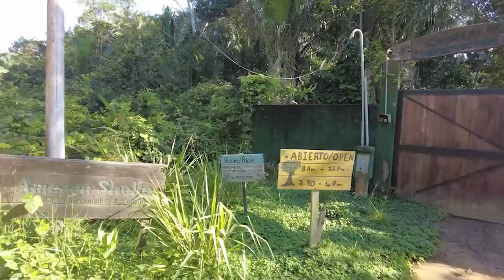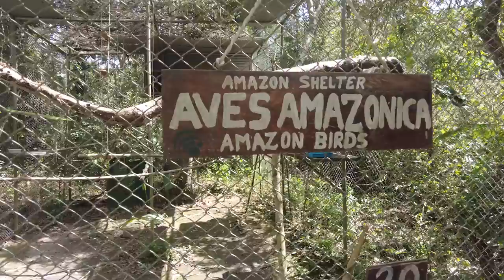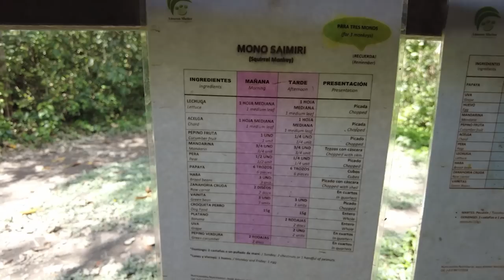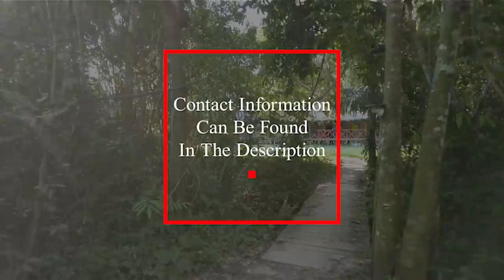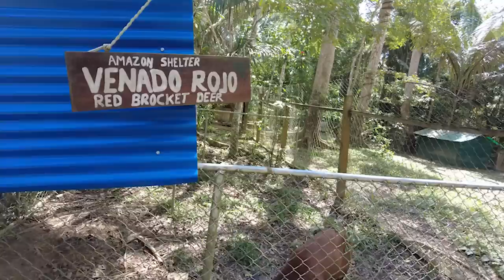AMAZON JUNGLE SHELTER [Saving The Animals] S6E19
Snow and Curt are van life travelers with a passion for all things travel, but this travel couple has a special spot in their hearts for wildlife! So, when they found an opportunity to volunteer at an Amazon Wildlife Refuge... they jumped! So, now you can spend the day with Snow and Curt in the Peruvian Amazon Jungles just outside of Puerto Maldanado Peru working directly with monkeys, birds, tapirs, and sloths! This place is MAGICAL!